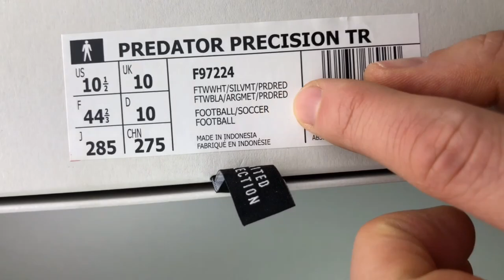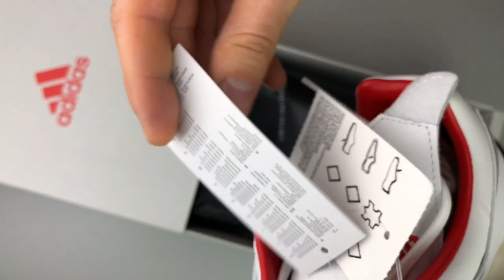Adidas Predator Precision TR David Beckham ‘White/Silver/Red’ | UNBOXING & ON FEET | football shoes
The ADIDAS PREDATOR PRECISION David Beckham remake boots were launched last week. Four different shoes are part of a full collection dedicated to Beckham, Zidane, and the Predator.
Check out all details of the ADIDAS PREDATOR PRECISION TR in my latest UNBOXING & ON FEET video.
I recommend to use them for training at the gym or daily use, true to size

I bought these shoes at Adidas.com for 250€

Music is made by Moe Catchy, follow him on soundcloud.com